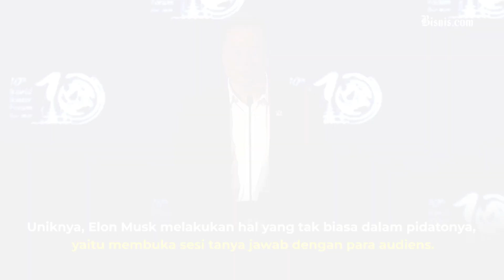Elon Musk Sebut Krisis Air Bisa Selesai dengan Teknologi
CEO SpaceX Elon Musk yang hadir sebagai pembicara dalam World Water Forum ke-10 di Bali, Indonesia menyampaikan sebuah jalan pintas untuk mengatasi krisis air di dunia dengan kemajuan teknologi desalinasi. Elon juga mengungkapkan solusi alternatif lainnya yaitu dengan menggunakan energi terbarukan untuk menjaga bumi dari perubahan iklim berkelanjutan.